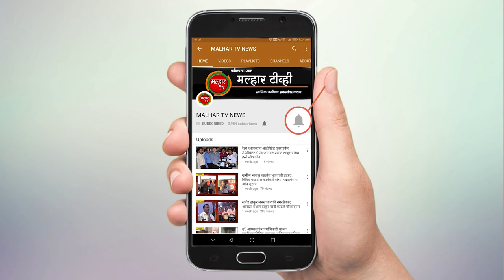पनवेल तालुका क्रिकेट असोसिएशन यांच्या वतीने गुणवंत क्रिकेट खेळाडूंच्या सत्काराचे आयोजन